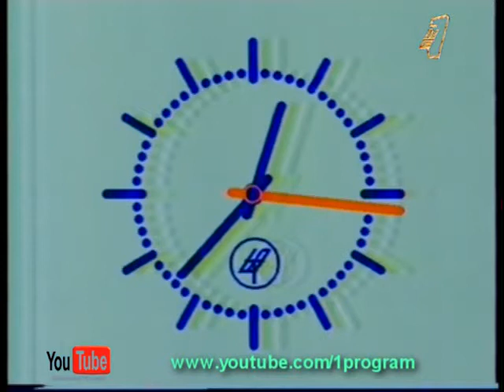Bulgarian National Television closedown circa 1988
Somehow I managed to keep something in storage for once when it's needed most. The channel which uploaded this, 1program, the original channel of BNT 1 from the late 2000s to the mid 2010s, was terminated mysteriously for "copyright", even though it was their own content copyright claimed. Anyways, this closedown dates to 1987 / 1988, according to BNT themselves. Credits song is a mysterious remix of Amore Grande, Amore Libero. Apologies for the shit quality, but the only reason I kept this video at all was to try and use Shazam on the version of Amore Grande so I could find out who made that specific remix. All copyrights go to Bulgarian National Television, Il Guardiano del Faro / Federico Monti Arduini and the person who remixed that version of Amore Grande.